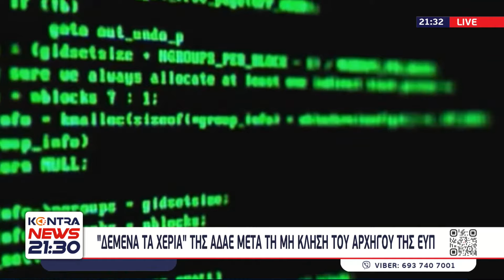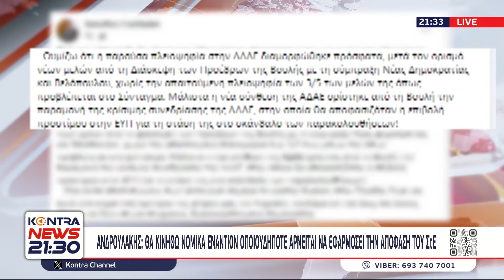Υποκλοπές: Κατάλυση του Κράτους Δικαίου από την ΕΥΠ και την ΑΔΑΕ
Σάλος στην ΑΔΑΕ / Ολοκληρώθηκε το πραξικόπημα Μητσοτάκη - Με οριακή πλειοψηφία δεν καλείται η ΕΥΠ σε ακρόαση

Σε βαρύ, συγκρουσιακό κλίμα η συνεδρίαση - Η αλλαγή της σύνθεσης της Αρχής απέδωσε με την προστασία της ΕΥΠ και της κυβέρνησης για το σκάνδαλο των υποκλοπών
Με ψήφους 4-3 η πλειοψηφία της ΑΔΑΕ,  που διορίστηκε από την κυβέρνηση Μητσοτάκη και στόχο να χειραγωγηθεί η Ανεξάρτηση Αρχή και να μπουν στον «πάγο» οι έρευνες για το σκάνδαλο των υποκλοπών, αποφάσισε να μην καλέσει σε ακρόαση τον διοικητή της ΕΥΠ για το σκάνδαλο των υποκλοπών.

Η ΑΔΑΕ συνεδρίαζε προκειμένου να αποφασίσει εάν θα καλέσει σε ακρόαση τον Θεμιστοκλή Δεμίρη προκειμένου να δώσει εξηγήσεις για ποιο λόγο η ΕΥΠ αρνείται να εφαρμόσει την απόφαση του ΣτΕ και να δώσει στην Ανεξάρτητη Αρχή τον φάκελο για την παρακολούθηση του Νίκου Ανδρουλάκη.